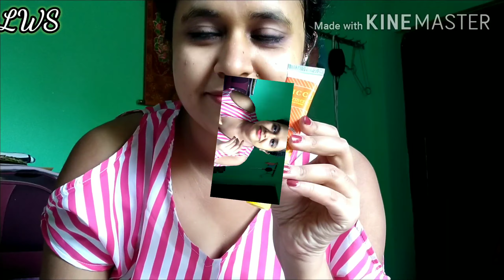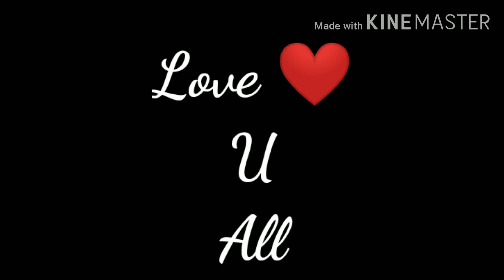Durgapuja Special skin care | How to use Vicco Turmeric Cream for Skin care | Living with Sayani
Hi Friends, আমি সায়নী তোমাদের সবাই কে আমার Daily Vlog Channel এ স্বাগত জানাই। আমি তোমাদের সাথে আমার Daily routine, cooking, art and craft, skin care, hair care share করবো। I hope তোমাদের সবার খুব ভালো লাগবে আর আমার এই ছোট্টো পরিবারকে বড় করে তুলতে সাহায্য করবে।
আমি আমার Vlog প্রতি ২ দিন অন্তর বিকেল  ৫:০০ টা Publish করি।